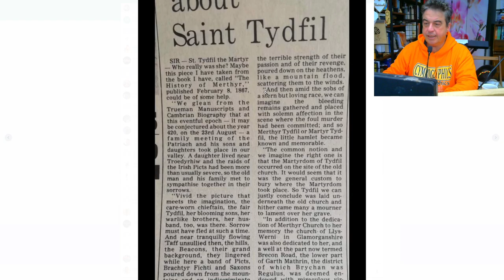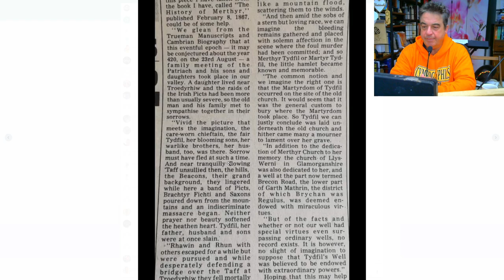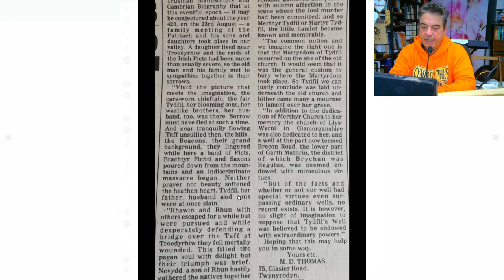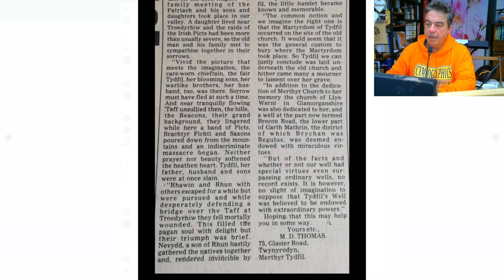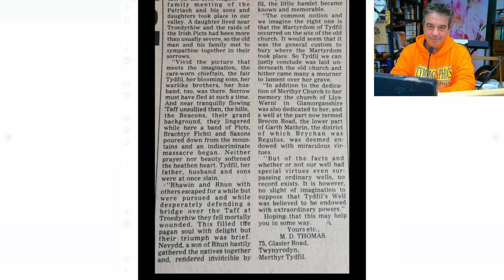Merthyr and how Tydfil became a martyr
How the famous and most important Welsh town Merthyr got its name.